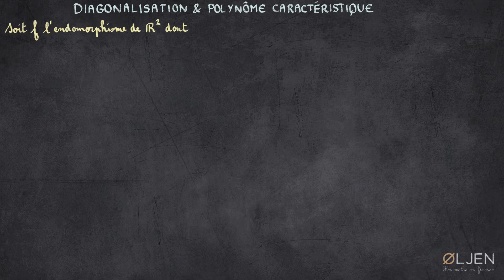[UT#20] Diagonalisation & Polynôme caractéristique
Dans cette vidéo, je montre comment obtenir une base dans laquelle l'endomorphisme canoniquement associé à la matrice des épisodes [UT#11] à [UT#15] est diagonale. J'explique, contrairement à l'émission [UT#18] dans laquelle de multiples calculs de noyaux ont été réalisés, comment la recherche des racines du polynôme caractéristique de cette matrice permet de localiser exactement quels noyaux vont contenir des vecteurs intéressants pour former une telle base.

🌞 Bonne écoute !